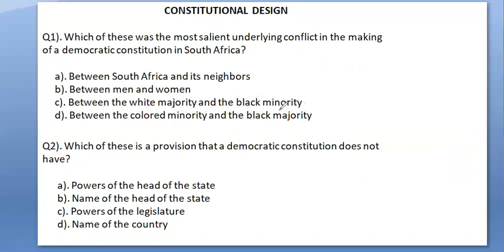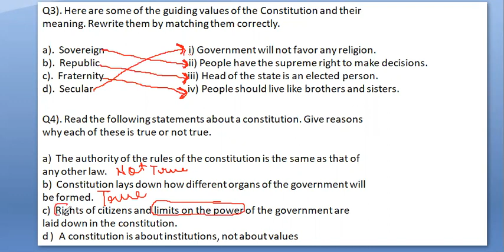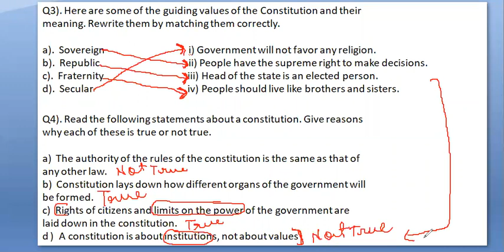Class IX Civics SST, Chapter 2 Constitution Design, Questions and Answers